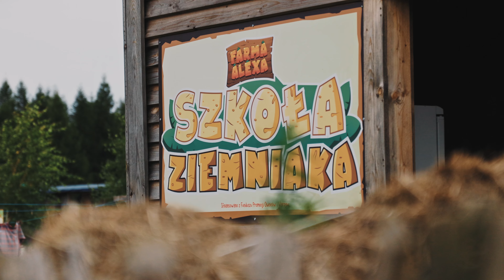Mlody Polski Ziemniak Potato poland sierpien 2024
Młody Polski Ziemniaka - sierpień 2024 - Farma Alexa